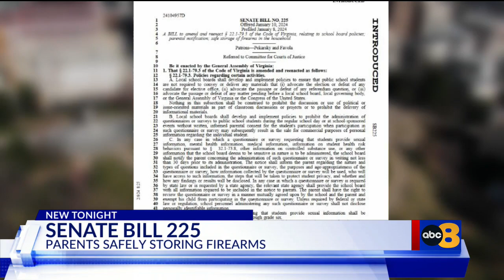Reactions pour as bill to require Virginia schools to remind parents to safely store firearms passes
A parent and gun rights advocate react to a bill that would require Virginia school boards to notify parents of their responsibility to safely store their firearms.

Earlier this week, Senate Bill 225 passed in the state Senate -- a proposal to require Virginia school boards to annually notify parents that it is their responsibility to store their firearms safely.

State Senator Stella Pekarsky (D-Fairfax), who introduced the bill, said the proposed legislation is not meant to restrict or prevent a family's ability to defend themselves through lawful gun ownership, but to empower parents with the knowledge needed to safely store firearms in the house.

Richmond parent Jenna Lovelace supports the bill. While she does not have a firearm at her house, she said she feels safe sending her children to their father's home who does have a firearm, which is locked away and safe.